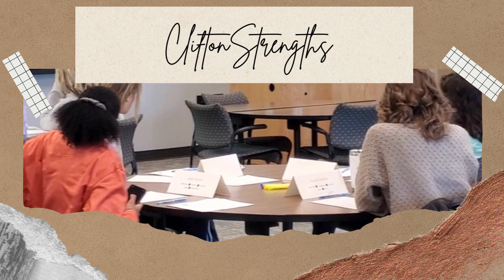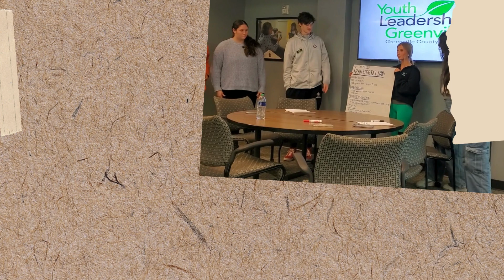Youth Leadership Greenville Leadership and Community Session